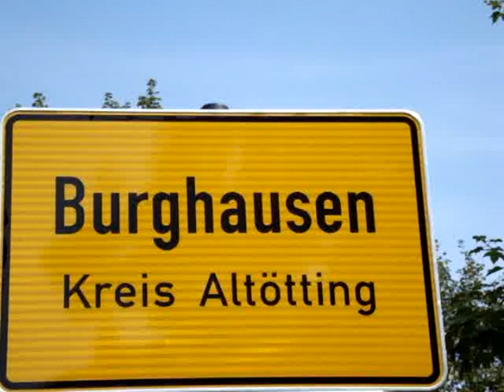Burghausen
626|Austria|I took my Trollbeads to the longest castle on the world, which is placed in Burghausen.|Olga Köpl